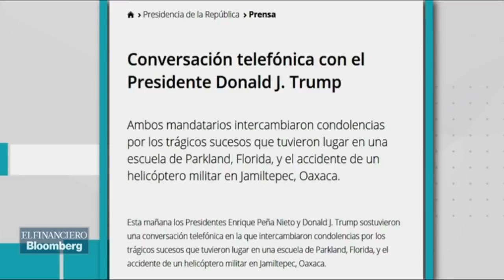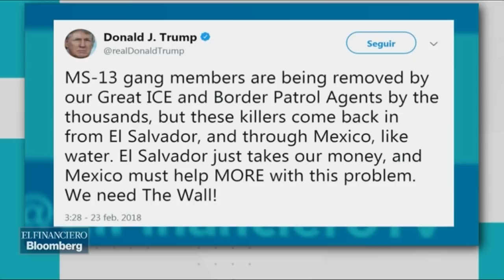Donald Trump cancela reunión con EPN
Aún sin ser construido, el muro fronterizo causó la negativa de Donald Trump a reunirse con EPN.